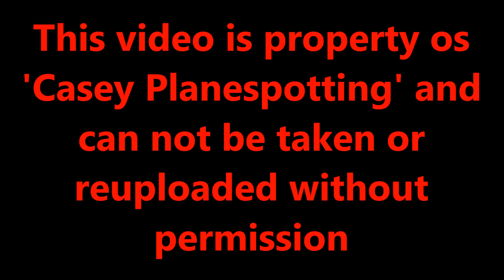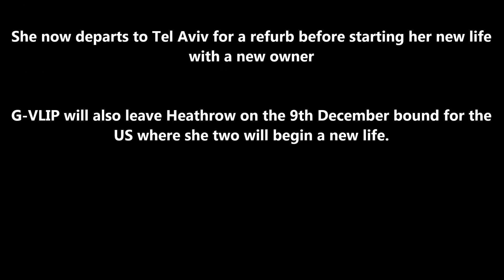Final Virgin Atlantic Boeing 747-400 to depart Manchester Airport, G-VXLG - Ruby Tuesday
The time has finally come that we bid farewell to the last Virgin Atlantic Jumbo at Manchester. G-VXLG, named Ruby Tuesday made her final departure today, the 3rd December 2020 heading for Tel Aviv for refurbishment before starting a new life with Atlas Air.

It was a bittersweet send off too, firstly the 747 taxied to the Runway Visitor park where guests could get some close up shots of her before she left for good. As soon as she departed she then performed a fabulous wing wave to say goodbye to the airport.

Timestamps:
00:13 - Push back
00:57 - Taxi to Visitor park, and then to RW23R
07:08 - Take off